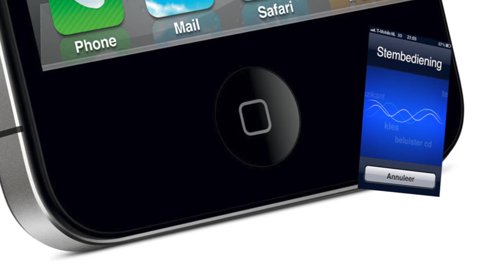Stembediening van de iPhone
In deze video leer je hoe je je iPhone kunt bedienen met je stem.